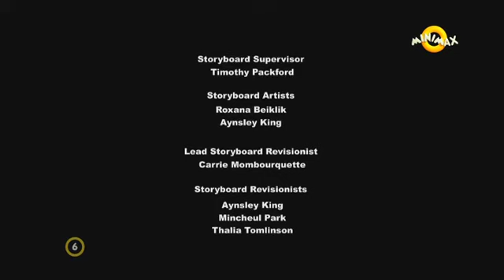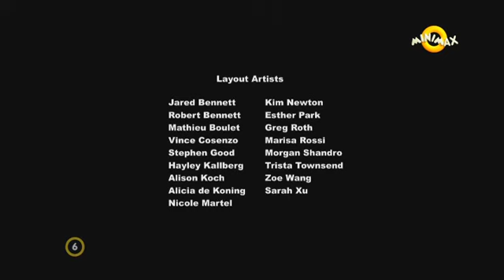My little pony Frenship is magic S05E22 A co Discord cz